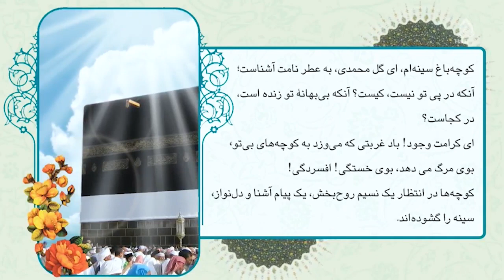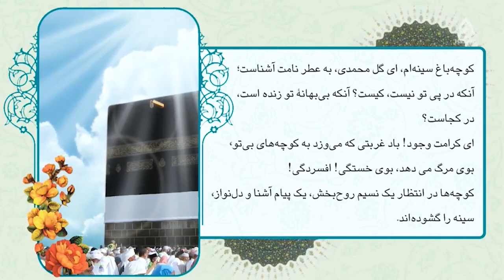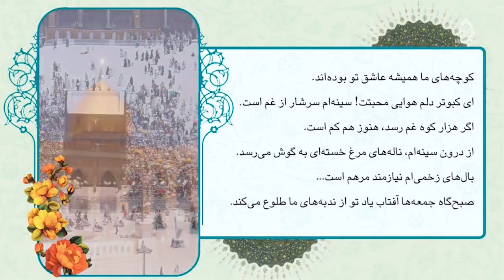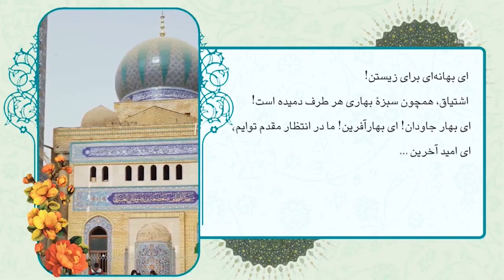وقف پشتوانه خدمات عمومی در جامعه، داکتر حوریه بیانی، روشنا ۱۳۰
کارشناس: داکتر حوریه بیانی
موضوع: وقف پشتوانه خدمات عمومی در جامعه
مجری: حسنات بیانی